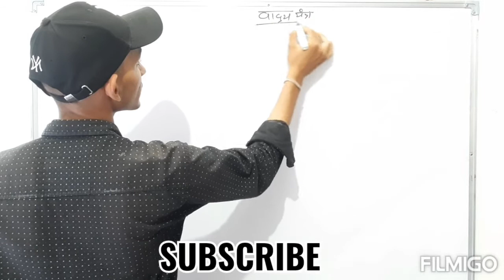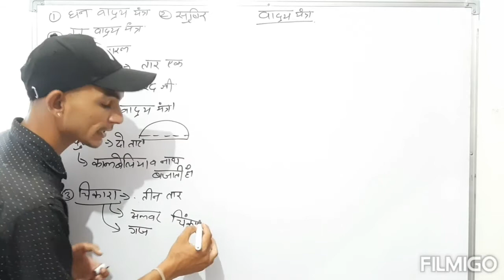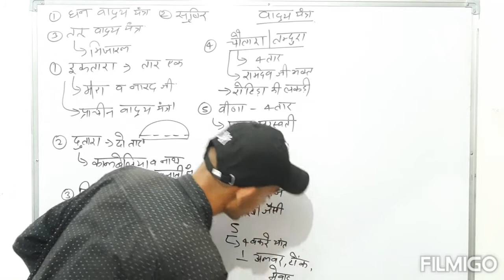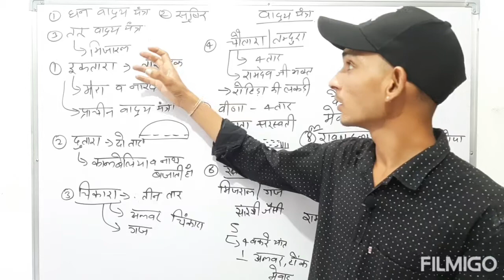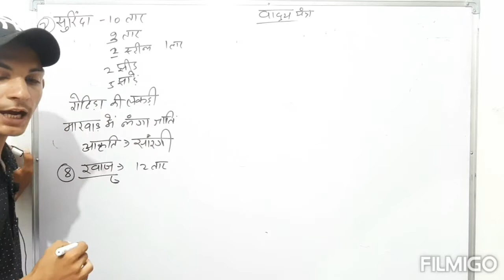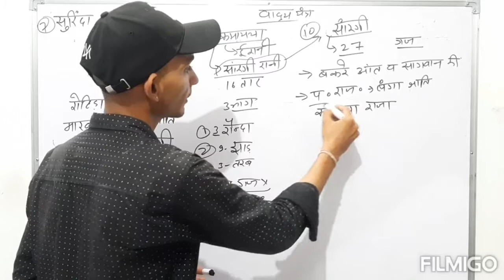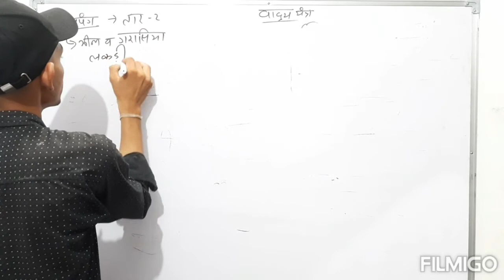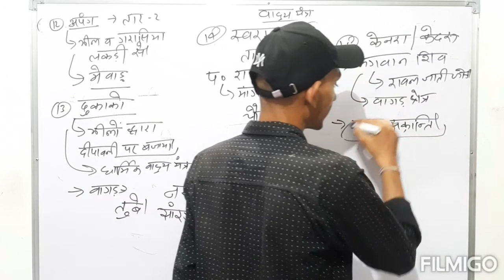वाद्ययंत्र PART-3 || Rajasthan Police, REET, Patwar,all raj.exam important.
Gk ravindra lomror वाद्ययंत्र || Rajasthan Police, REET, Patwar,all raj.exam important.